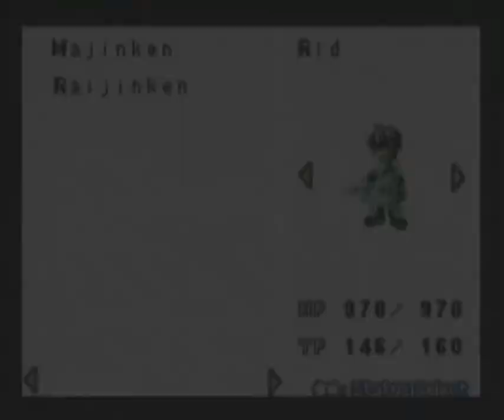Tales of the World: Narikiri Dungeon 3: Boss 1: Elraine (No Items- No Death)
Yay I will start a Narikiri Dungeon 3 run, thanks to popular demand (or something like that XD)